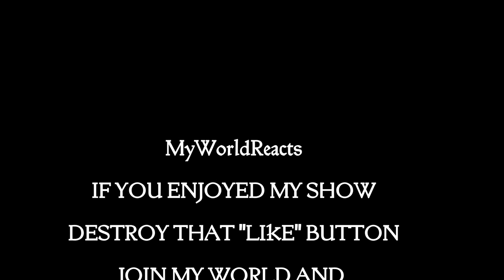AKSAR REACTION "CJ-WHOOPTY REMIX COVER" ft. KAJOHN